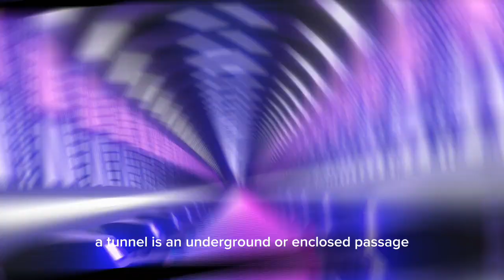Amazing and Scary: Here's how inside Earth's Hidden Tunnels Looks Like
🌎 Unearth the secrets beneath our feet in "Deep Dive: Exploring Earth's Hidden Tunnels"!

Join us as we journey through the incredible world of underground passages, from epic subways to enigmatic catacombs.